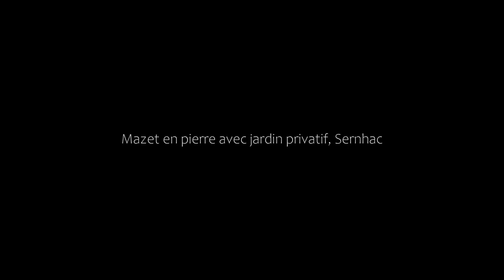Mazet en pierre avec jardin privatif, Sernhac, France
About Property:
A recently renovated holiday home located in Sernhac, Mazet en pierre avec jardin privatif features a garden. The air-conditioned accommodation is 20 km from Parc Expo Nîmes, and guests can benefit from private parking available on site and free WiFi. The property is non-smoking and is situated 26 km from Avignon Central Station.

The holiday home with a terrace and garden views features 1 bedroom, a living room, a flat-screen TV, an equipped kitchen with an...
Property Type: Hotel
Address: 62 Rue du Grand Chemin, 30210 Sernhac, France
Searching For
1. Mazet en pierre avec jardin privatif - Sernhac - France
2. Mazet en pierre avec jardin privatif - Sernhac - France Address
3. Mazet en pierre avec jardin privatif - Sernhac - France Rooms
4. Mazet en pierre avec jardin privatif - Sernhac - France Amenities
5. Mazet en pierre avec jardin privatif - Sernhac - France Offers and Deals
Audio Credit:
Track Title: Reasons To Hope
Artist: Reed Mathis